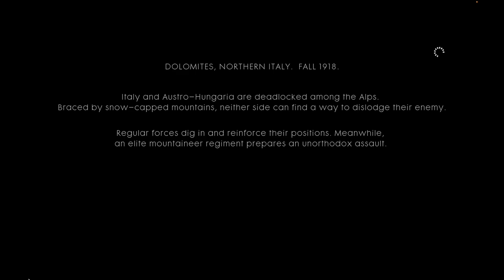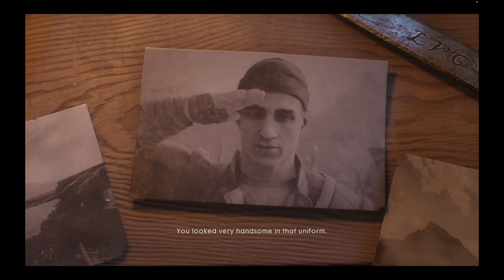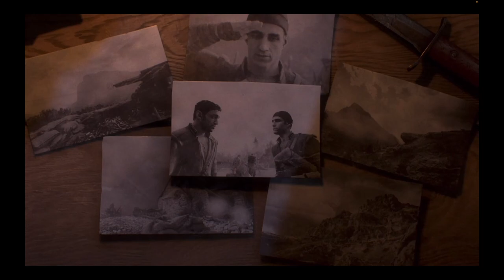Battlefield 1 Walkthrough Part 4 Avanti Savoia ⎪ No commentary on Mac